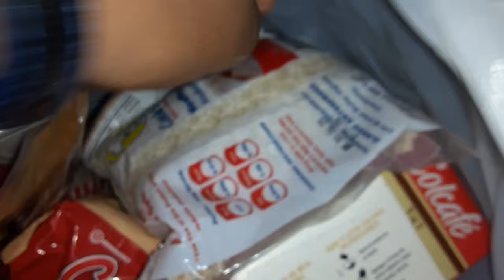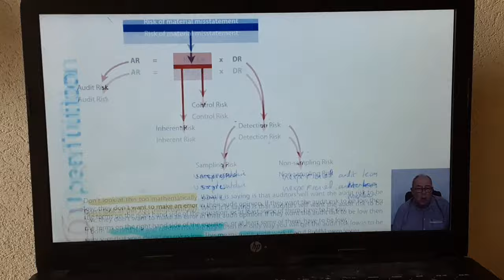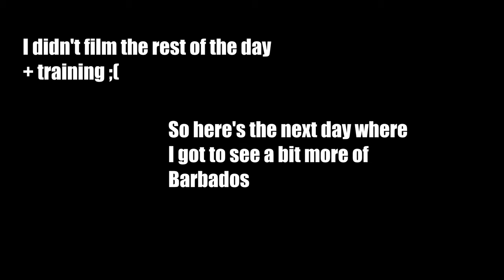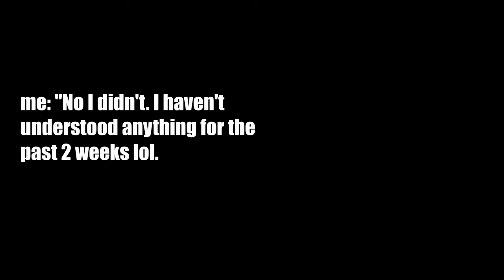🇧🇧 VLOG // What's next? // Badminton Training in BARBADOS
This week's video is a training vlog from a few weeks ago when I train with the Barbados team right before heading to Santo Domingo. I didn't record a lot while I was there (so no series ;( but hopefully you all still enjoy it. I had a lot of fun and I hope to do it again sometime.

Verse of the week:
You intended to harm me, but God intended it for good to accomplish what is now being done, the saving of many lives.
Genesis 50:20

2 Corinthians 12: 8-10